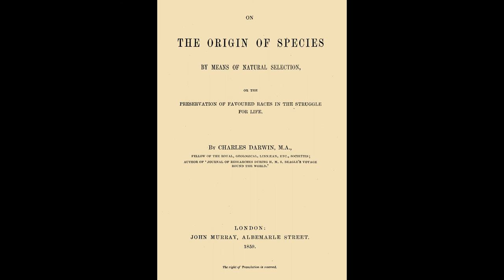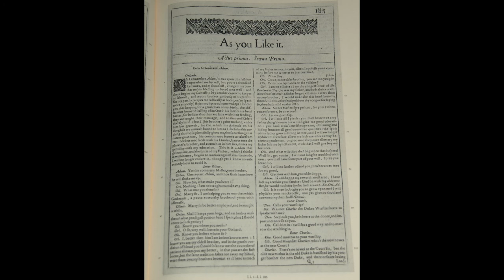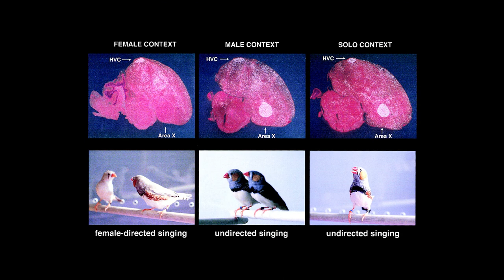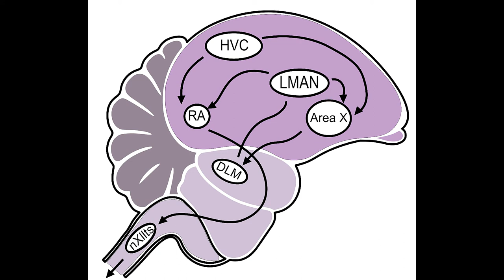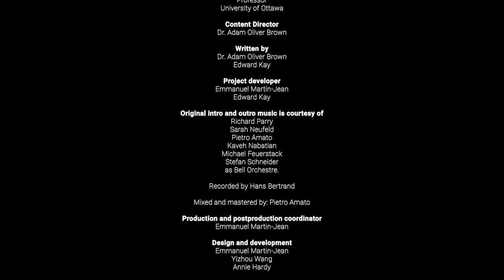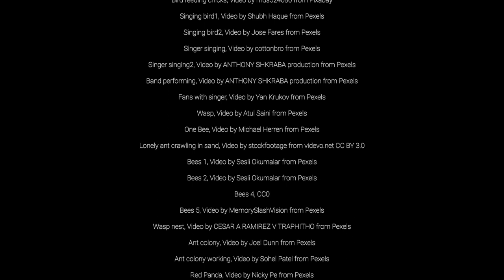Animal Behaviour Series Ep1 - What is Animal Behaviour?